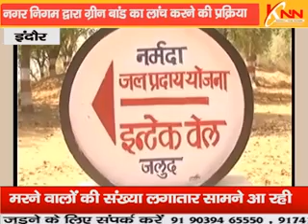अमृत योजना के तहत ग्रीन बांड की शुरुआत करने की तैयारी शुरू।